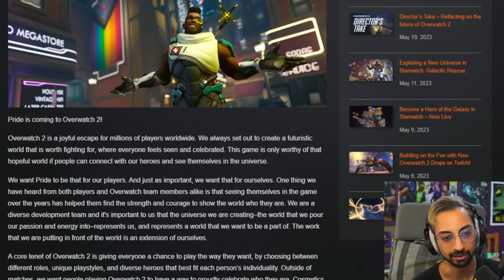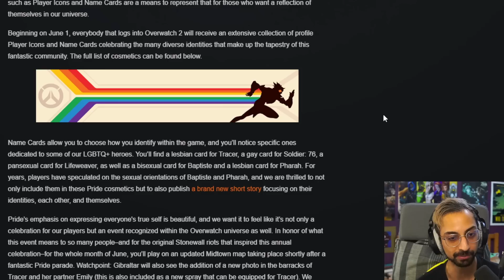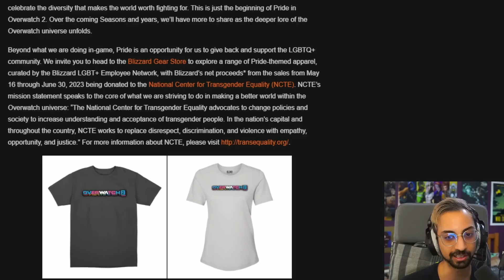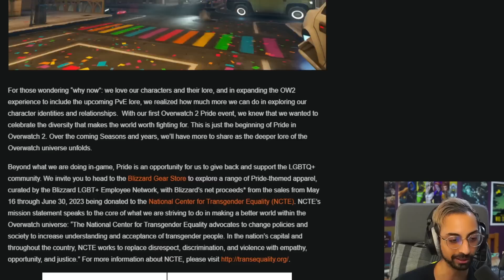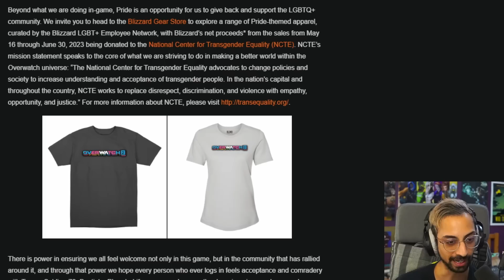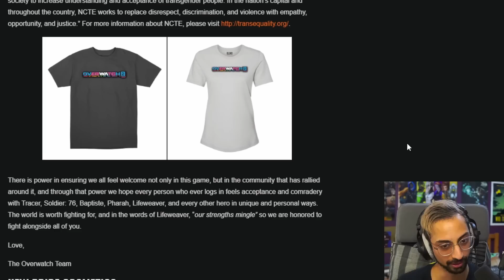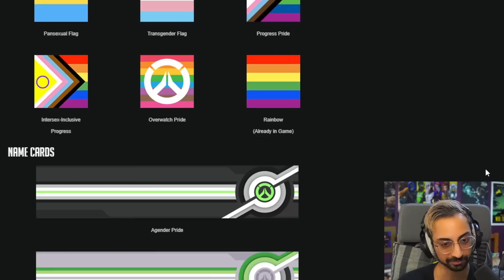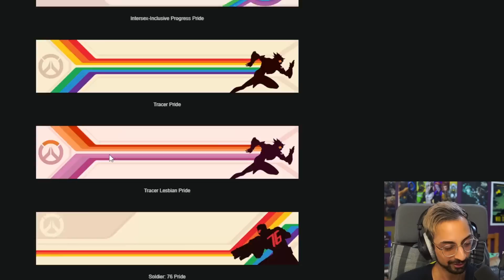The Overwatch Pride Event Is Actually Great